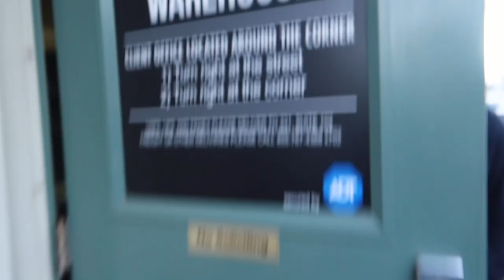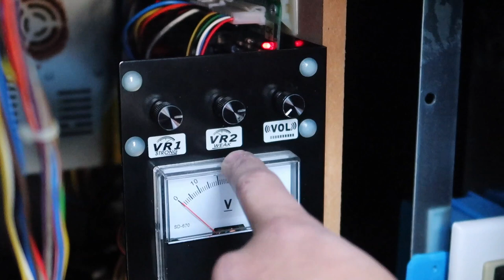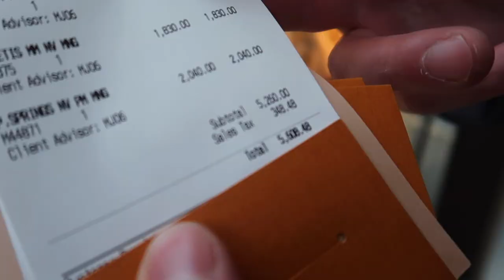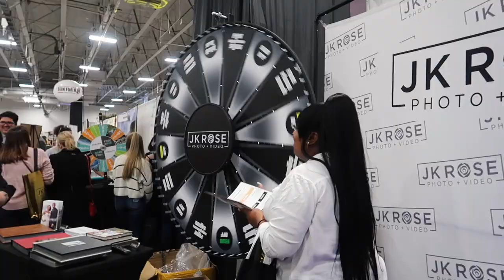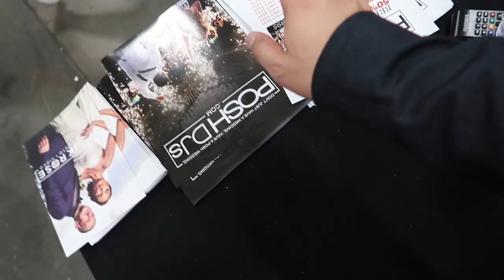Mobile DJ Tips: Bridal Show Ideas💡 w/ POSH DJs | Louis Vuitton Challenge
VLOG 336 -  Mobile DJ Tips: Bridal Show Ideas💡 w/ POSH DJs | Louis Vouitton Crane Game Challenge

Lights
-ADJ Focus Spot 3Z
-ADJ Mega Hex
-ADJ 5P Hex Par (Tower Lights)
-ADJ Element Hex (Uplights)

Facade
-ADJ Facade
-ADJ UB 12H
-ADJ UB 6H

Speakers
-JBL SRX Speaker
-JBL SRX Sub
-JBL PRX 812 Speaker
-Bose S1 Pro

Cables
-Hosa XLR
-Hosa DMX Cable
-Hosa Extension Cord
-Hosa IEC Cable
-Hosa Power Con
-Power Conditioner

DJ Tools
-Pioneer Headphones
-Cable Label Maker
-Cable Tester
-Gaffers Tape
-6FT DJ Table
-Cable Bag
-Rock-N-Roller Cart
-Ceremony Mixer

Totems & Stands
-Truss 2M-Totem
-Truss Totem Bag
-Truss Totem Light
-Speaker Stands
-Light Stand

Mics
-Shure QLXD Wireless Mic
-Shure Beta 58A
-Mic Case
-Mic Stand

Special Effects
-Chauvet Nimbus
-ADJ Icon Profile
-ADJ Stand

Mixers (Use/ Recommend )
-Pioneer DDJ-1000 (Preferred Mixer)
-Pioneer SB2 (New DJs)
-Pioneer DJ SX3(Intermediate DJs)
-Pioneer DJ SZ2 (Pro DJs)

Video Gear
-Camera - Canon G7X II
-Over-Head Tripod